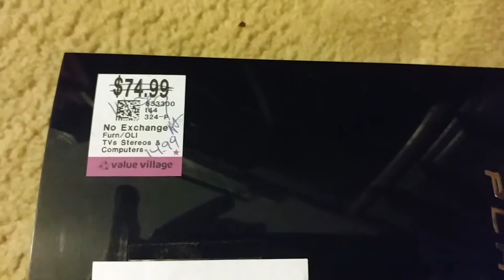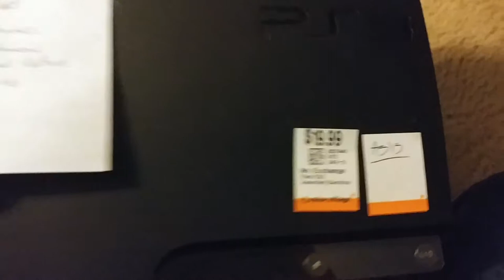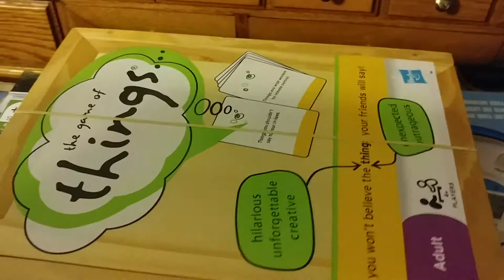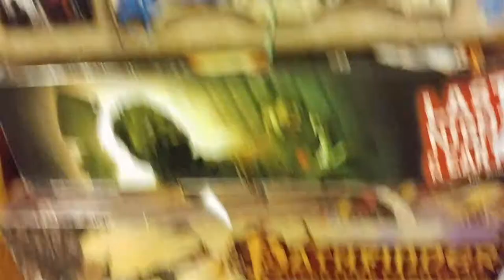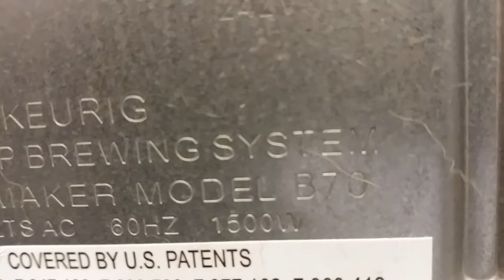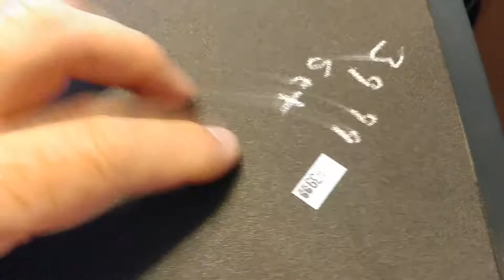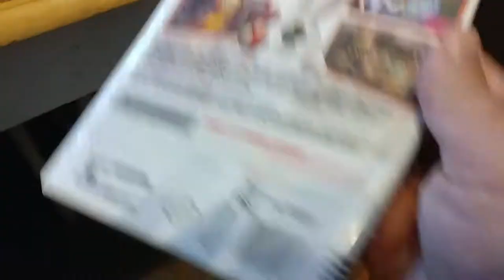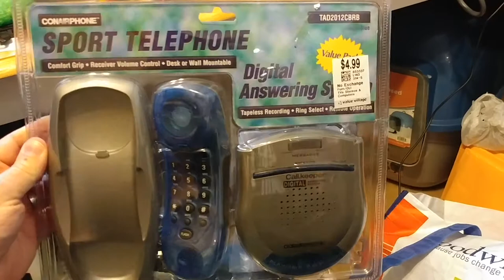Is There Money To Be Made Thrift Store Sourcing For Amazon FBA In 2018?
This was a highlight video of my sourcing week. There are some nuggets of truth for big profit ideas that you can go out and find in your area! Bottom line: sourcing at thrift stores in 2018 IS profitable! Get out there and make some money!